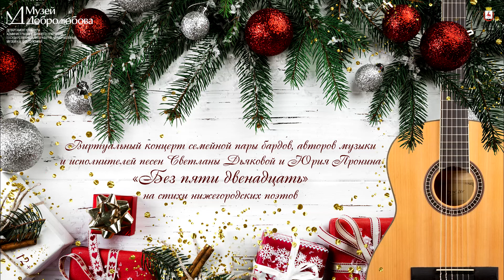Виртуальный концерт семейной пары бардов Светланы Дьяковой и Юрия Пронина «Без пяти двенадцать»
Музей Н.А. Добролюбова предлагает вашему вниманию новогодний подарок: концерт творческой семейной пары нижегородских бардов Светланы Дьяковой и Юрия Пронина «Без пяти двенадцать», посвященный Новому году.
Светлана Дьякова и Юрий Пронин – творческая семейная пара, не профессиональные музыканты, которые пишут стихи, музыку, исполняют песни на стихи и собственные, и других авторов. Одна из главных целей творческой деятельности Светланы и Юрия – познакомить публику с творчеством нижегородских поэтов. В программе стихи и песни на новогоднюю тематику, в том числе – православных авторов. Можно создавать себе предновогоднее настроение, слушая концерт сейчас; можно включить его в новогоднюю ночь.